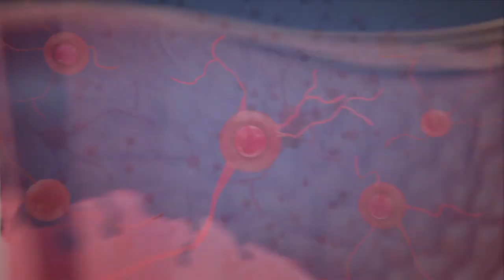1550nm Erbium Fiber Laser Machine Renuva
RENUVA erbiumlaser fiberlaser machines

Medical CE and FDA certification
Pulse Energy up to 100MJ
Preset parameters
scan size up to 20mm diameter
Circle, Rectangle, Regular hexagon, Regular triangle, Oval scan shapes optional